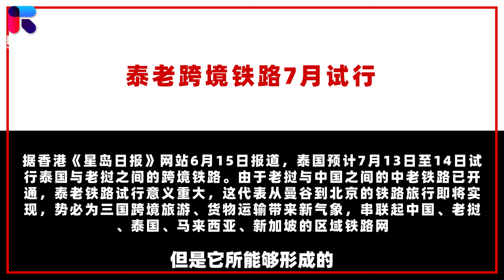泰國宣布重大消息：一條鐵路可以連通曼谷和北京，戰略意義重大【张斌】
泰國宣布重大消息：一條鐵路可以連通曼谷和北京，戰略意義重大